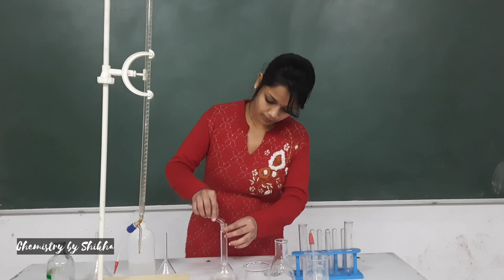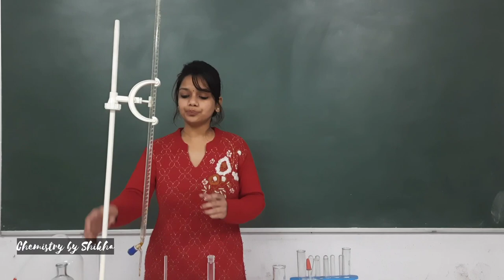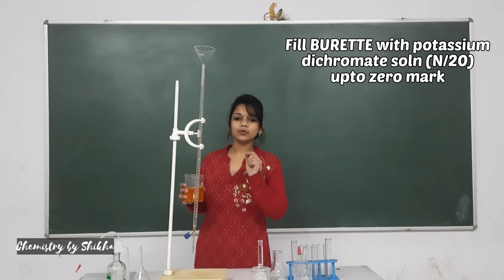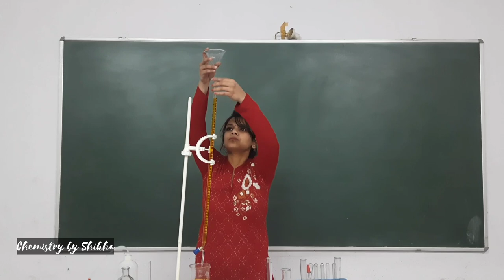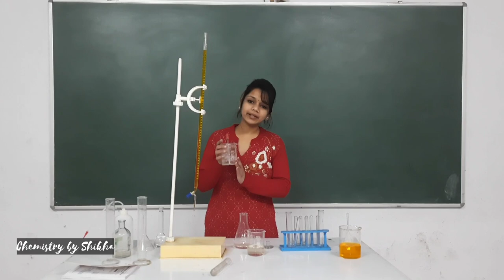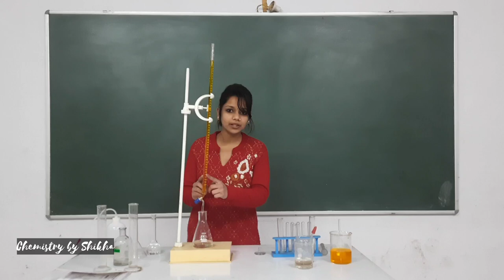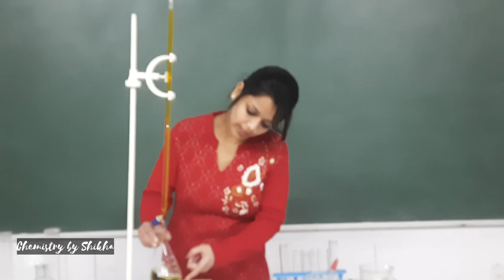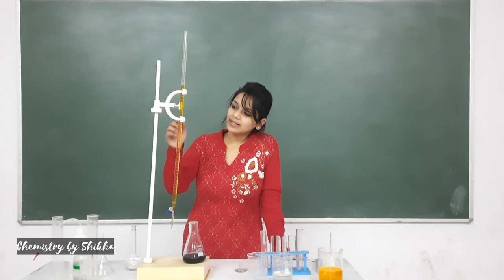FAS titration with K2CR2O7 using internal indicator